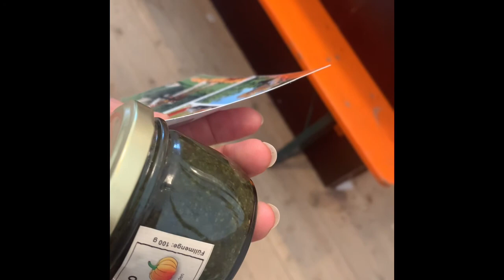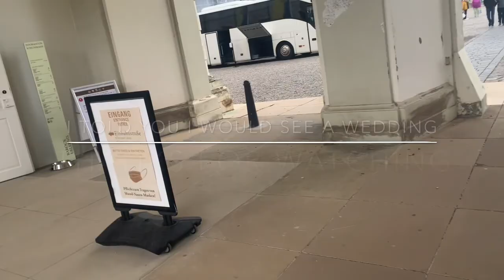MWR Trip To The Pumpkin Festival Ludwigsburg 2020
Whelp I always talk about the trips I do with the MWR (Army Morale, Welfare and Recreation) decided that I would take you guys on a little ride. This is one of the shorter trips I have been on but I just had to go see the pumpkins! I had a blast def a fall favorite for locals and with so much to eat, drink and see why not go! This was kid friendly and wheelchair accessible so a great trip for everyone. With Covid still around the normal October fest are not happening but with good crowd control and safe distancing small festivals like this are still available ❤️